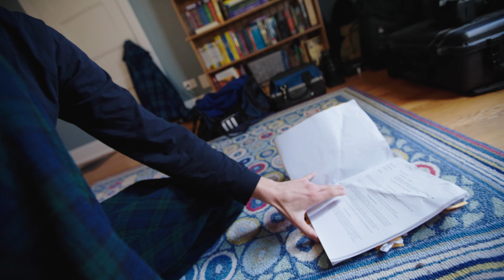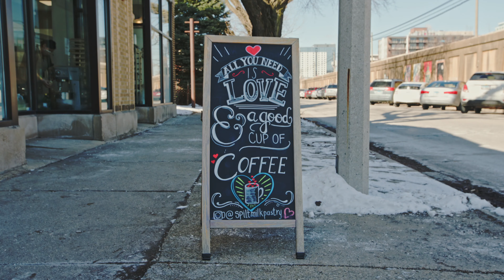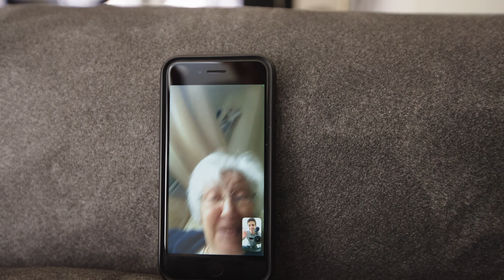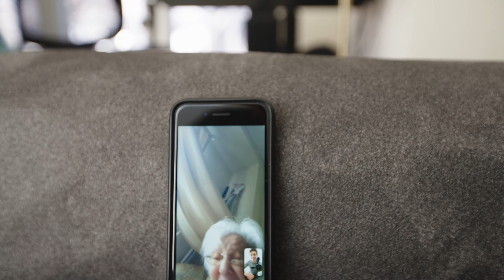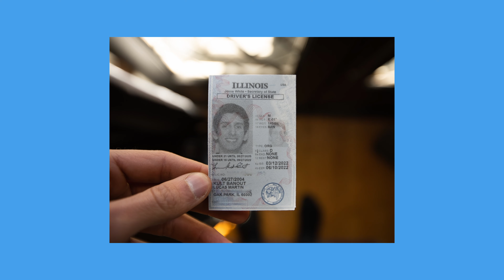*Finally* Getting My Drivers License (at almost 18)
I've been driving for almost 2 years and just got my license as a junior in high school... here's why.

*Note* - the Democratic primary is June 28th, not the general election.

Adapter for Canon Lenses (lenses linked below)

PHOTO KIT:
Main Camera
Vlogging Lens
Everyday Lens
70-200 Lens
Portable Light
Studio Light
Variable ND Filter
Lens Cleaning Wipes

MY STUDIO GEAR:
My Computer
Computer Sleeve
4k 100% SRGB Monitor
Main Hard Drive
Portable SSD
Portable Hard Drive

0:00 - Why I Might Not Get My License
0:43 - Why I've Been Driving For So Long
2:01 - Pastry Shop Break
2:52 - Telling My Family About My License
4:02 - My Mom Thinks I'll Fail The Test
4:37 - Heading To The DMV!
5:43 - What I'll Do Next